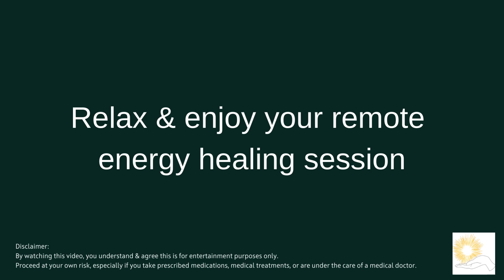Interstitial Cystitis Energy Healing: Relieve Bladder Discomfort with Powerful Distance Healing 🌿✨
Struggling with interstitial cystitis? Distance energy healing offers a natural way to ease bladder discomfort and support your body’s healing process. This session is designed to restore energy flow, reduce inflammation, and promote relaxation to help manage symptoms like pain, urgency, and irritation. Perfect as a holistic and complementary therapy, it helps alleviate discomfort, improve bladder health, and foster overall well-being. Start your journey to comfort and renewed vitality today!

Energy healing techniques applied:
--Cleaning, releasing, energizing, & stabilizing - working through each area & chakra.
--Color -  specific colored prana directed in each area to support session.
--Remote/Distance - enjoy wherever you are.

All energy is from divine source/God.

**Proceed at your own risk, especially if you take prescribed medications, medical treatments, or are under the care of a medical doctor.**

interstitial cystitis,
intercystitis,
bladder pain interstitial cystitis,
cystitis and interstitial cystitis,
cystitis syndrome,
initial cystitis,
inter cystitial cystitis,
inter stitial cystitis,
international cystitis,
interstellar cystitis,
interstitial bladder pain,
interstitial cystitis treatment,
bladder pain,
bladder pain syndrome,
interstitial cystitis therapies,
ic treatment,
ic bladder treatment,
intercystitis treatment,
bladder syndrome pain,
ic bladder pain,
ic bladder pain syndrome,
inflamed bladder disease,
interstitial cystitis ic treatment,
treatment for bladder cystitis,
i cured my interstitial cystitis,
ic bladder,
bladder pain treatment,
bladder pain syndrome treatment,
ic interstitial cystitis,
bladder pain cystitis,
ic in the bladder,
interstitial cystitis what is,
interstitial cystitis what is it,
treatment for interstitial cystitis painful bladder syndrome,
interstitial cystitis relief,
interstitial cystitis natural treatment,
prelief for ic,
ic pain relief,
interstitial cystitis pain relief,
prelief bladder,
inflamed bladder treatment,
chronic bladder pain,
natural remedies for interstitial cystitis,
home remedies for interstitial cystitis,
best treatment for interstitial cystitis,
azo for interstitial cystitis,
chronic interstitial cystitis,
ic relief,
remedies for interstitial cystitis,
idiopathic cystitis,
severe bladder pain,
physical therapy for interstitial cystitis,
chronic bladder inflammation,
interstitial cystitis treatment over the counter,
treatment for chronic cystitis,
bladder interstitial cystitis,
natural remedies for ic,
ic flare,
elmiron for interstitial cystitis,
prelief for interstitial cystitis,
interstitial cystitis pain,
cure for ic,
ic pain,
home remedies for ic,
ic natural treatments,
interstitial bladder,
interstitial cystitis bladder pain syndrome,
relief from bladder pain,
best treatment for ic,
ic bladder pain relief,
interstitial cystitis in men,
internal cystitis,
ic disease,
natural cures for interstitial cystitis,
bladder lining inflammation,
interstitial cystitis triggers,
interstitial cystitis flare up,
ic triggers,
azo for ic pain,
back pain and interstitial cystitis,
back pain interstitial cystitis,
benadryl and interstitial cystitis,
benadryl for interstitial cystitis,
bladder condition ic,
bladder disease ic,
bladder disease interstitial cystitis,
bladder lining,
bladder pain help,
bladder pain medical term,
bladder wall inflammation,
chronic bladder pain syndrome,
chronic ic,
chronic inflamed bladder,
cystitis natural treatments,
cystitis what to avoid,
diagnosing ic,
diagnosing interstitial cystitis, reiki healer near me,
reiki healer,
muladhara root chakra,
energy healing,
spiritual healer,
energy healing near me,
energy medicine,
chakra healing,
pranic healing,
chakra healing near me,
energy crystals,
root chakra healing,
chakra balancing,
healing touch,
chakra cleansing near me,
chakra balancing near me,
chakra cleansing,
positive energy crystals,
energy therapy,
muladhara chakra,
reiki energy,
energetic healing,
healing touch therapy,
chakra alignment,
sacral chakra healing,
vibrational healing,
energetic medicine,
solar plexus chakra healing,
crystals for throat chakra,
energy healing therapy,
chakra meditations,
base chakra healing,
third chakra healing,
crystals and energy,
energy healing treatments,
first chakra healing,
crystal for sacral chakra,
chakra sound,
chakras and healing,